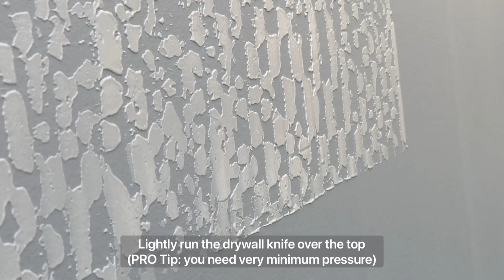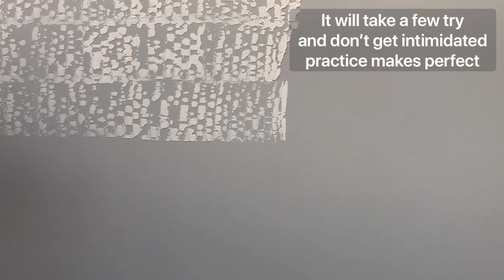How to do skip trowel drywall texture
how to repair a hole in drywall / how to fix drywall hole large repair easy and fast

how to skip trowel texture drywall

This tutorial will show you how to create a skip trowel texture.  You can apply skip trowel texture to any drywall repair, a wall you have removed wallpaper from, an accent wall or just for preference.

00:43 All supply
00:56 Add water to bucket
01:07 Add compound to pan
01:30 Mix compound
03:29 Compound consistent
03:56 Compound on drywall knife
04:10 Beginning of texture
04:40 Flatten texture
04:51 Texture big area
05:55 Add compound with corner of drywall knife
06:01 Blend in texture
06:16 Sand drywall repair
06:31 Ready for paint
07:08 Rubber chicken

Supplies you'll need:
All purpose compound
Drywall pan
6" drywall knife
Measuring cup
Sand sponge
Small bucket